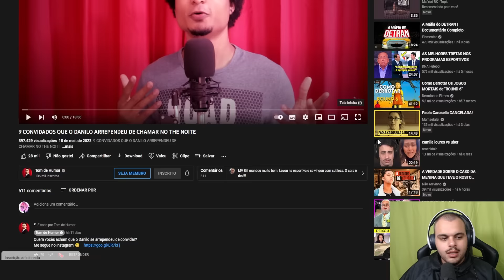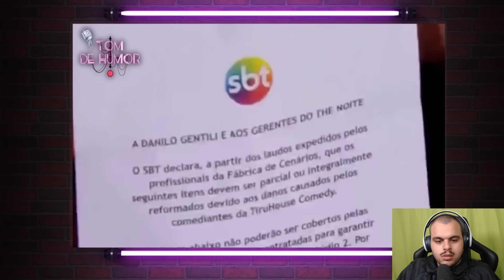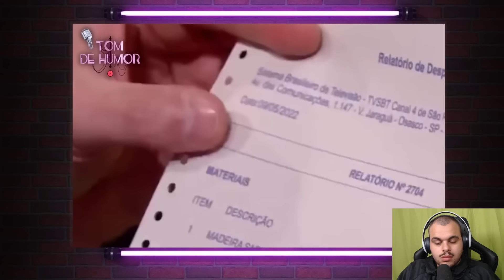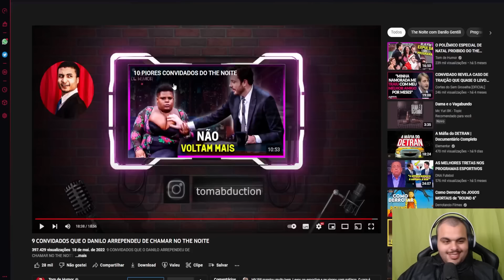CONVIDADOS Q O DANILO GENTILI SE ARREPENDEU DE CHAMAR PRO THE NOITE - Maicon React